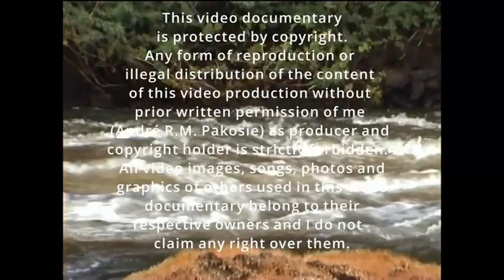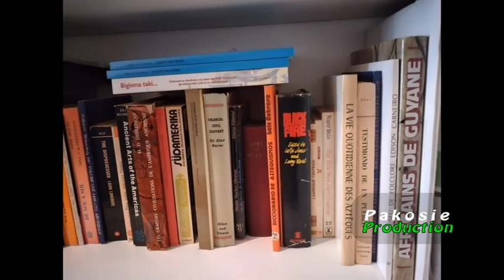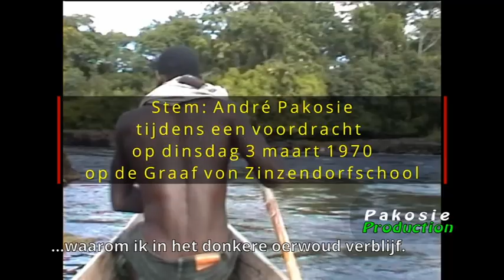ANDRÉ PAKOSIE 50 JAAR SCHRIJVERSCHAP (1972-2022). # DEEl 1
Vijftig jaar geleden, in 1972, schreef mijn eerste boek: ‘De dood van Boni’.  Vanaf mijn eerste boek, heb ik meer dan 20 boeken en meer dan 200 artikelen geschreven. Lezen en schrijven is mijn passie. Al van kinds af aan, lang vóórdat ik kon lezen en schrijven, intrigeerde ‘lezen en schrijven’ mij. Als kind vond ik het heel geweldig als ik iemand een gebeurtenis zag opschreven, en later vanuit wat hij geschreven had de gebeurtenis precies weergaf.

De interesse voor ‘lezen en schrijven’ was in 1957 bij mij opgewekt door dr. Dirk (Dick) Geyskes, de toenmalige gouvernementsbioloog in Suriname, in die tijd ook directeur van WOSUNA  (Wetenschappelijke Onderzoek Suriname en de Nederlandse Antillen) en van het Surinaams Museum. In dat jaar, ik was twee jaar oud, was ik met mijn vader in Paramaribo, die daar werk ging zoeken.

De rest van het verloop van mijn vijftig jaar schrijverschap is te zien en te beluisteren in deze videodocumentaireserie.